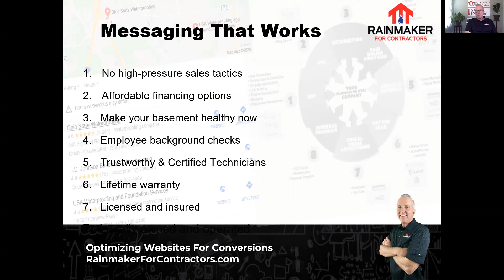Website Messaging And Copy That Converts | RFC WEBINAR HIGHLIGHTS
The messaging on your website should incentivize your visitor to take action!